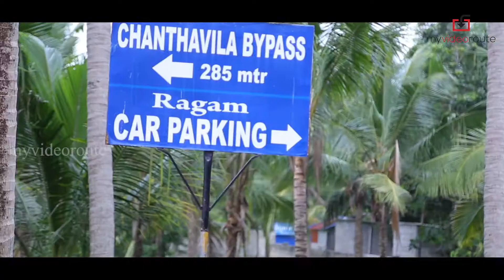Ragam Business Video